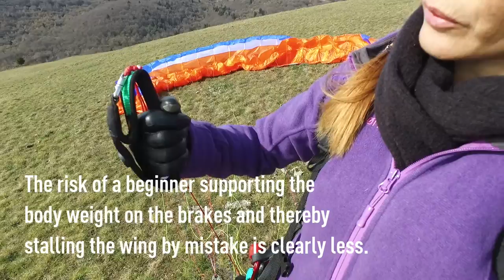Swing Mito brake handles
In this video, we explain you how to use the MITO brake handles!

If you are wanting to turn the dream of flying into a reality, then the MITO is the ideal glider for you. Its launch behaviour is uncomplicated and harmonious, which ensures that novices will make rapid progress and gives advanced pilots peace of mind in difficult areas or in challenging launch conditions.

And once you are airborne, the MITO will win you over with its balanced handling which, combined with excellent climb rate, guarantees unique flying experiences which make our sport so special.

The MITO is the result of a combination of innovative ideas, advanced technologies and sound development work, based on decades of experience in paraglider development. Our goal: to develop a paraglider on which beginners and occasional flyers can rely 100% and which offers a good deal of flying enjoyment without overextending the pilot.